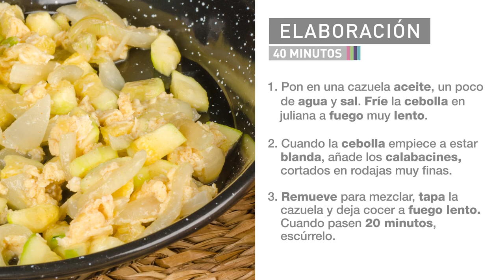«Receta zarangollo»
El zarangollo es un plato típico de productos de huerta (en su caso murciana),​ consiste en un revuelto de huevo elaborado con calabacín, cebolla y, de vez en cuando, patata.​ Se suele servir a temperatura templada o caliente. No debe confundirse por similitud fonética con el zorongollo extremeño.

De con Licencia Atribución de Creative Commons (reutilización permitida)